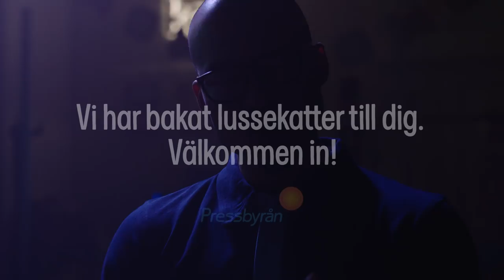Pressbyrån presenterar: Z.Woods - Lussekatt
*** LUSSEKATT med Z.WOODS ***
Z.WOODS agerar Pressbyrå-anställd och börjar sjunga om lussekatter till intet ont anande kunder.